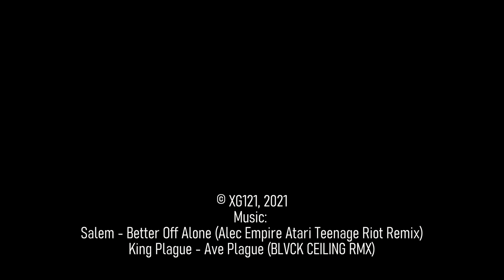Армения: что посмотреть за три дня?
Самостоятельное путешествие в Армению. Что посмотреть в Армении за три дня?

Мы едем в Армению на мартовские праздники и посещаем столицу Армении - Ереван, горное озеро Севан, курортный город Дилижан с монастырями Гошаванк и Агарцин рядом. Затем направляемся в Гюмри, где до сих пор заметны следы Спитакского землетрясения и покидаем страну.

Напишите в комментариях - как вам наш маршрут? Что можно было бы сделать лучше? Что вам понравилось в Армении и что бы вы рекомендовали посмотреть за короткое путешествие?

Снято на GoPro Hero 6 и DJI Spark.

Обратная связь очень меня мотивирует снимать новые видео.